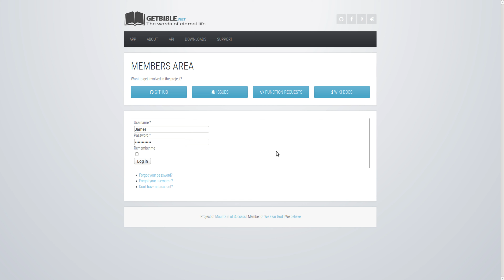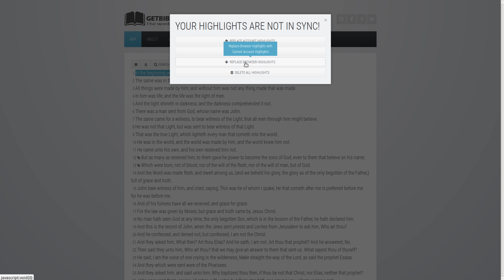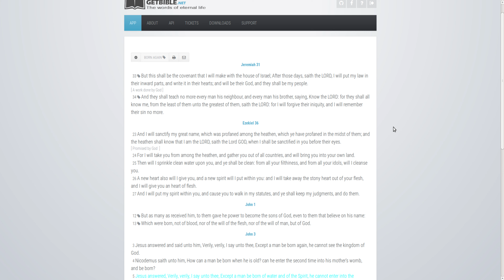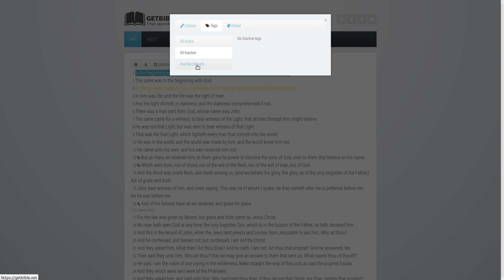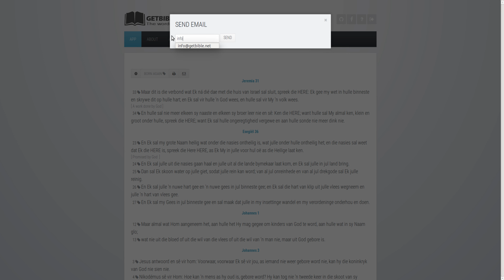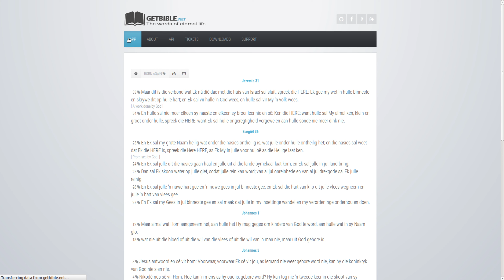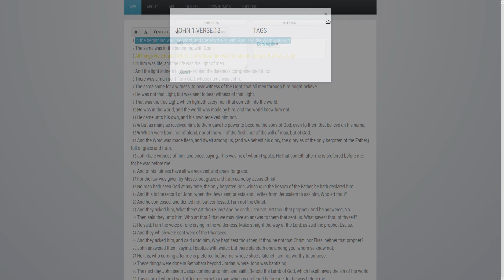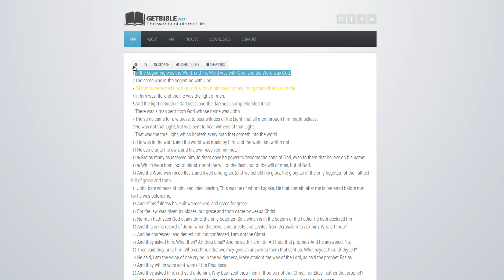How to use tags in getBible